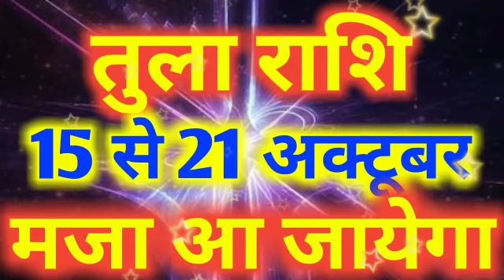तुला राशि 15 से 21 अक्टूबर मजा आ जायेगा। Tula saptahik rashifal october 2018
Tula saptahik rashifal october 2018